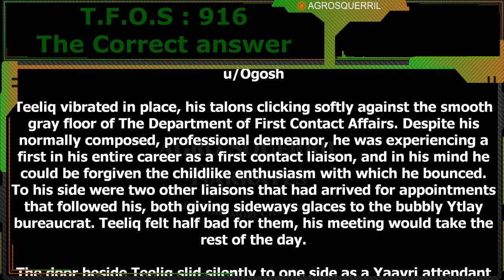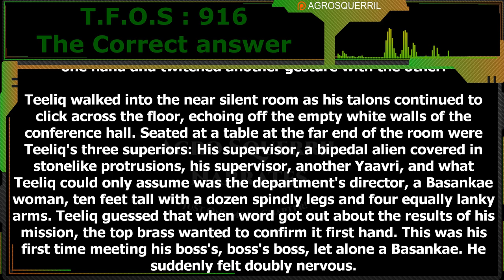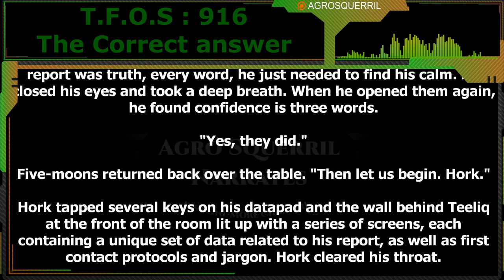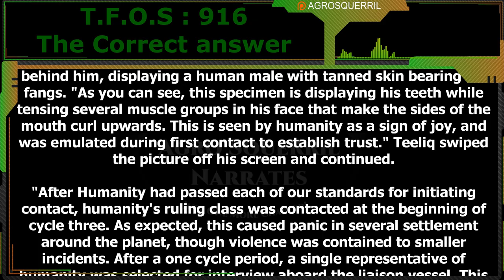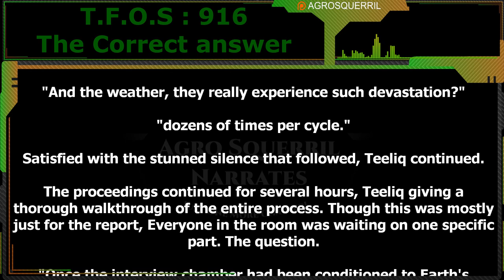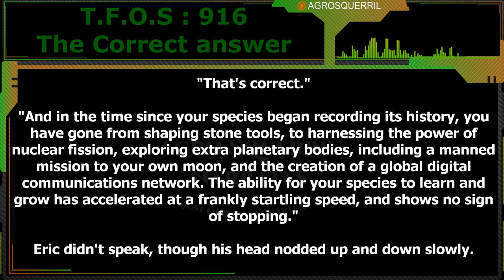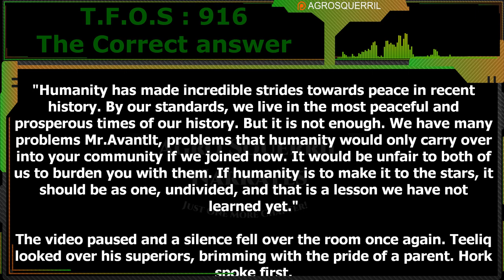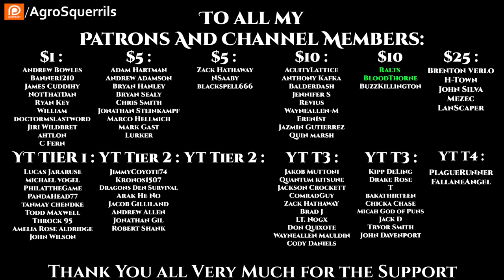The correct answer by Ogosh | Humans are space Orcs | HFY | TFOS916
Original Story :
Want to support Channel?
Thank you to Tier 4 and 5 Patreons and Channel Members:
Brenton Verlo
John Silva
H-Town
Mezec
LanScaper
PlagueRunner
FallenAngel
Datamagnet

{TimeStamps}
00:00 Intro
00:36   The correct answer by Ogosh